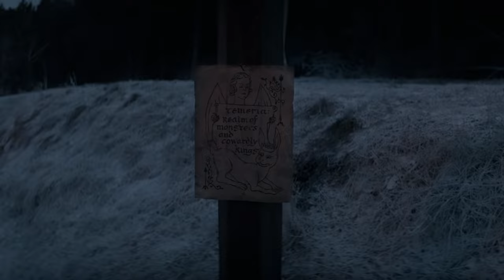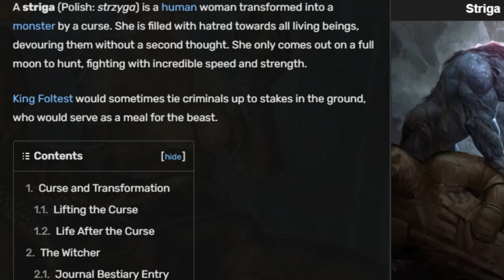True Witcher Fans Are FURIOUS At Netflix... WHY? I'll Show You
Too Long? Pretty fun to be watched in 2.0x speed! I know, I tried! ALSO, TIMESTAMPS DOWN BELOW!!

0:00 Intro
2:45 Book Intentions: Meeting Geralt and Striga Information
5:09 Show Portrayal: Meeting Geralt and Striga Information, My Thoughts
18:34 Book Intentions: Meeting King Foltest
20:55 Show Portrayal: Meeting King Foltest, My Thoughts
25:54 Book Intentions: Preparing to Fight the Striga
27:38 Show Portrayal: Preparing to Fight the Striga, My Thoughts
29:03 Book Intentions: Fighting the Striga
31:54 Show Portrayal: Fighting the Striga, My Thoughts
35:54 Book Intentions: The Third Crow of the Cock
37:41 Show Portrayal: The Third Crow of the Cock, My Thoughts
40:00 Thanks For Watching! (HEART)

The Collection

SCOTCH:
 1. ARDBEG 10 YEAR OLD
  (ISLAY SINGLE MALT SCOTCH)       [46%]
 2. ARDBEG AN OA MARRIAGE OF CHARRED OAK/PX SHERRY/FIRST FILL BOURBON
  (ISLAY SINGLE MALT SCOTCH)       [46.6%]
 3. ARDBEG UIGEADAIL MARRIAGE OF DIFFERENT STYLES OF ARDBEG
  (ISLAY SINGLE MALT SCOTCH)       [54.2%]
 4. ARBEG DRUM FINISHED IN EX-RUM CASKS
 5. ARDBEG WEE BEASTIE GUARANTEED 5 YEARS
  (ISLAY SINGLE MALT SCOTCH)       [47.4%]
 6. ARDBEG SCORCH LE AGED IN MOST HEAVILY CHARRED EX-BOURBON BARRELS
 7. ARDBEG BLAAACK 20TH ANNIVERSARY FINISHED IN NEW ZEALAND PINOT NOIR
 8. LAPHROAIG 10 YEAR OLD
  (ISLAY SINGLE MALT SCOTCH)       [43%]
 9. LAPHROAIG 10 YEAR OLD OLOROSO SHERRY CASK FINISH
  (ISLAY SINGLE MALT SCOTCH)       [48%]
 10. LAPHROAIG LORE
 11. BRUICHLADDICH THE CLASSIC LADDIE UNPEATED
  (ISLAY SINGLE MALT SCOTCH)       [50%]
 12. BRUICHLADDICH ROCKSIDE FARM DIST 2007/BOTTLED 2013 AGED 6 YEARS UNPEATED
 13. BRUICHLADDICH PORT CHARLOTTE HEAVILY PEATED 10
 14. BRUICHLADDICH OCTOMORE TEN YEARS SUPER-HEAVILY PEATED 208PPM
  (ISLAY SINGLE MALT SCOTCH)       [54.3%]
 15. BRUICHLADDICH OCTOMORE 12.2 EDITION THE IMPOSSIBLE EQUATION SUPER-HEAVILY PEATED 129.7PPM
  (ISLAY SINGLE MALT SCOTCH)       [57.3%]
 16. BRUICHLADDICH OCTOMORE 12.1 EDITION THE IMPOSSIBLE EQUATION SUPER-HEAVILY PEATED 130.8PPM
  (ISLAY SINGLE MALT SCOTCH)       [59.9%]
 17. LAGAVULIN 16 YEAR OLD
 18. LAGAVULIN 9 YEAR OLD GOT EDITION HOUSE LANNISTER HEAR ME ROAR

 1. GLENMORANGIE THE ORIGINAL 10 YEAR OLD
  (HIGHLAND SINGLE MALT SCOTCH)      [43%]
 2. GLENGOYNE 12 YEAR OLD
 3. THE MACALLAN CLASSIC CUT 2019 EDITION
  (HIGHLAND SINGLE MALT SCOTCH)      [52.9%]
 4. THE DALMORE 12 YEAR OLD AMERICAN WHITE OAK/OLOROSO SHERRY CASKS
  (HIGHLAND SINGLE MALT SCOTCH)      [40%]
 5. THE DALMORE PORT WOOD RESERVE (WHITE OAK and TAWNY PORT PIPES
  (HIGHLAND SINGLE MALT SCOTCH)      [46.5%]
 6. THE DALMORE KING ALEXANDER III (6 CASK MARRIAGE)
 7. OBAN LITTLE BAY SMALL CASK
 8. GLENFARCLAS 12 YEAR OLD
 9. THE GLENDRONACH 12 YEAR OLD
 10. THE GLENDRONACH 15 YEAR OLD
  (HIGHLAND SINGLE MALT SCOTCH)     [46%]
 11. THE GLENDRONACH 18 YEAR OLD
 12. THE GLENDRONACH 21 YEAR OLD
  (HIGHLAND SINGLE MALT SCOTCH)     [48%]

 1. BUCHANAN'S DELUXE 12 YEAR OLD
  (SPEYSIDE BLENDED SCOTCH)       [40%]
 2. SPEYBURN 10 YEAR OLD
  (SPEYSIDE SINGLE MALT SCOTCH)      [40%]
 3. GLENFIDDICH FIRE & CANE EXPERIMENTAL SERIES SMOKY WHISKEY FINISHED IN RUM CASKS
  (SPEYSIDE SINGLE MALT SCOTCH)      [43%]
 4. DOUGLAS LAING'S ROCK OYSTER SMALL BATCH RELEASE
  (SPEYSIDE BLENDED MALT SCOTCH)      [46.8%]
 5. THE GLENLIVET NADURRA CASK STRENGTH
  (SPEYSIDE SINGLE MALT SCOTCH)     [59.17%]
 6. LONGMORN 16 YEAR OLD NEW RECIPE
  (SPEYSIDE SINGLE MALT SCOTCH)      [48%]
 7. THE BALVENIE DOUBLE WOOD 12 YEAR OLD
 8. CHIVAS ROYAL SALUTE 21 YEAR OLD THE SIGNATURE BLEND
  (SPEYSIDE BLENDED SCOTCH WHISKEY)    [40%]

 1. THE TWEEDDALE GRAIN OF TRUTH
  (ISLE OF RAASAY SINGLE GRAIN SCOTCH)     [46%]
 2. RAASAY WHILE WE WAIT LIGHTLY PEATED AND FINISHED IN TUSCAN RED WINE CASKS
  (ISLE OF RAASAY SINGLE MALT SCOTCH)     [46%]
 3. COMPASS BOX TENTH ANNIVERSAY THE PEAT MONSTER
  (BLENDED MALT SCOTCH)        [48.9%]
 4. HIGHLAND PARK 12 YEAR OLD VIKING HONOUR
  (ORKNEY ISLAND SINGLE MALT SCOTCH)     [43%]
 5. MACHRIE MOOR THE PEATED ARRAN MALT 20PPM
  (ISLE OF ARRAN SINGLE MALT SCOTCH)     [43%]